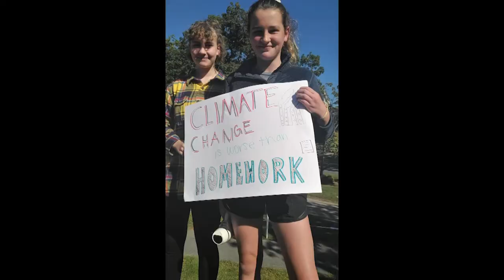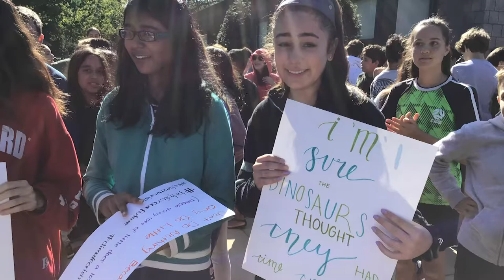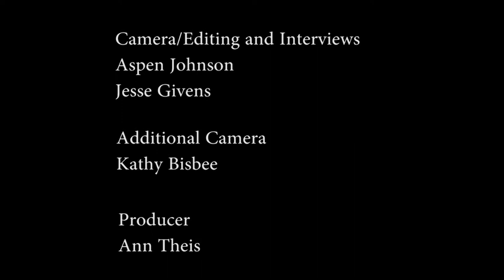Youth Climate Strike - Aspen & Jesse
A look at a recent Youth Climate Strike in Boston, MA